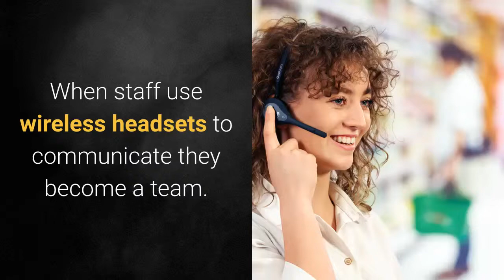Headset Quail Pro10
When staff use wireless headsets to
communicate they become a team.
They’re more efficient and work
smarter, improving productivity...
The team is able to seek assistance,
resolve queries, support customers
and assign tasks between each
other more effectively. And, where
there’s more purpose, staff wellbeing
improves too. When head office
wants to send the store a voice
message or speak live, they come
straight through to all headset wearers.
The Pro10 headset is comfortable,
light and so easy to use, it quickly
becomes indispensable to the team
and to your business.